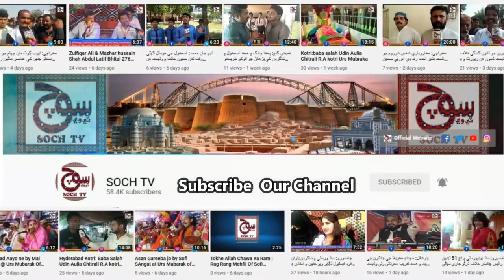ڪراچي سنڌ آهي || Karachi Sindh Hai ||کراچی سند ہے